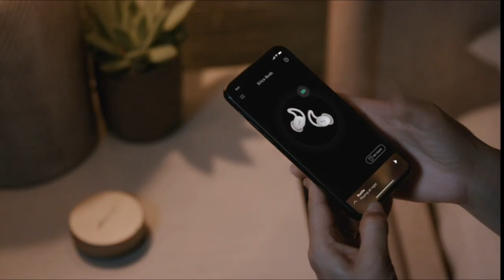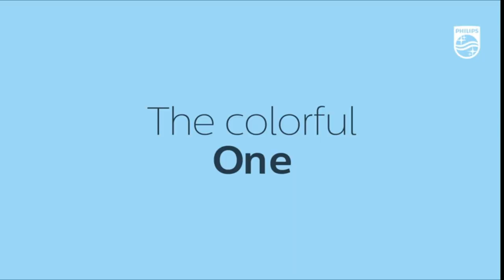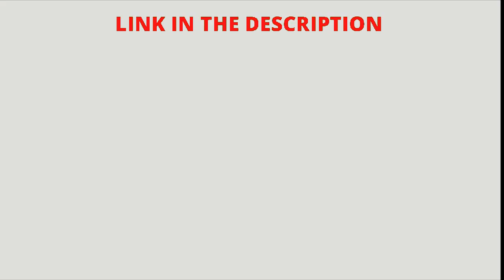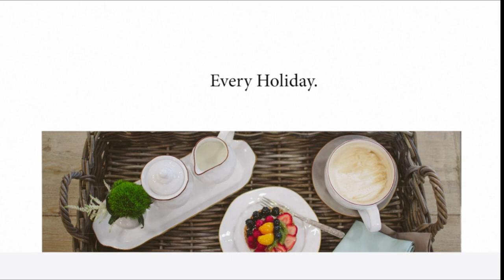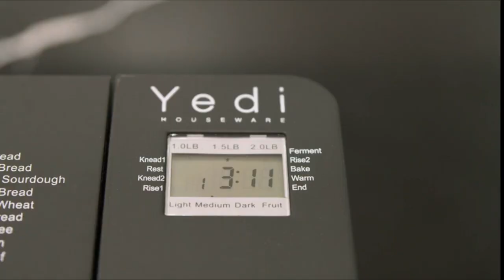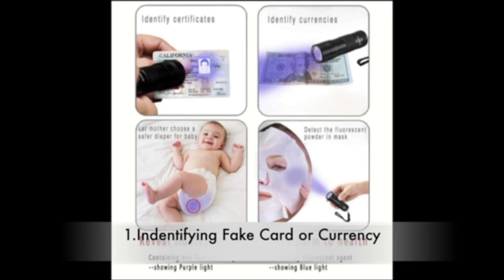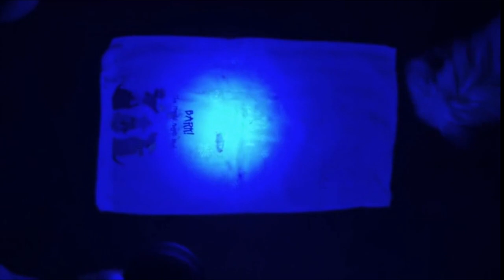Top Best Amazon Gifts Ideas From Oprah's List! (With Links)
1. Samsonite & Sarah Jessica Parker - Shoeful Convertible Duffel, One Size
2. Oculus Quest 2 — Advanced All-In-One Virtual Reality Headset — 128 GB
3. Philips Pasta and Noodle Maker Plus
4. Bose Sleepbuds II
5. Echo Show 10 (3rd Gen)
6. Philips One by Sonicare Rechargeable Toothbrush
7. Kelsey Crossbody
8. Essentials Catch3 Wireless Charging Station + Valet Tray by Courant
9. Wonderffle Stuffed Waffle Iron
10. SnappyScreen, Inc. SNAP Clean Hands Touchless Mist Sanitizer
11. Footnanny Olive Oil Pedicure Collection
12. Skyros Designs Oversized 20 oz Cantaria Breakfast Cup Pair
13. Carbonator III Premium CarbonatorSparkling & Seltzer Water Maker with PET Bottle
14. SurfaceSoap UV Handheld UV Sanitizer Wand
15. Beast Blender + Hydration System
16. Yedi Total Package Bread Maker, with Deluxe Accessory Kit
17. MATERIAL Knife Trio + Stand
18. Organic Cotton Holiday Family Jammies Pajamas
19. Compendium Life Notes A Letter-Writing Kit Written by You
20. peeperspecs Women's Showbiz Soft Square Blue Light Blocking Reading Glasses
21. Vansky 51 LED Blacklight Pet Urine Detector for DogCat Urine
22. UMA Pure Calm Bath & Body Oils Wellness (Thumbnail)
23. Heirloom Popcorn Gift Box By Stone Hollow Farmstead (Thumbnail)
24. Book of Honey by Savannah Bee - Honey Gift (Thumbnail)

and enter my personal share code: CorrieDuvall1